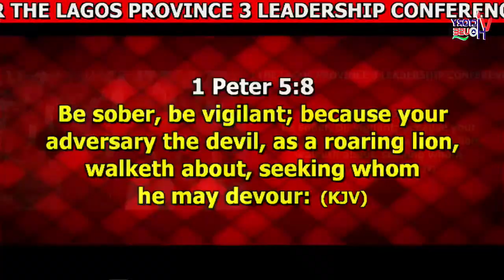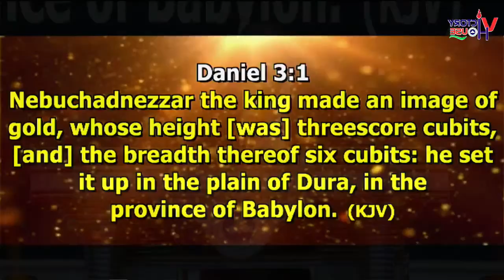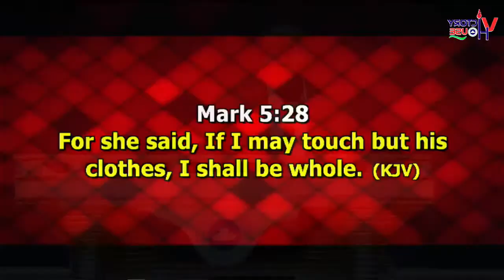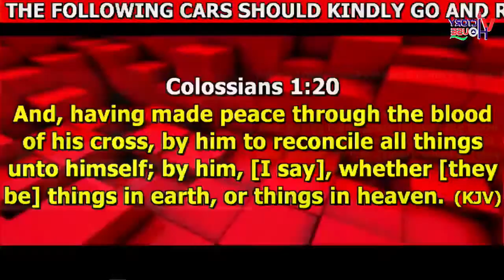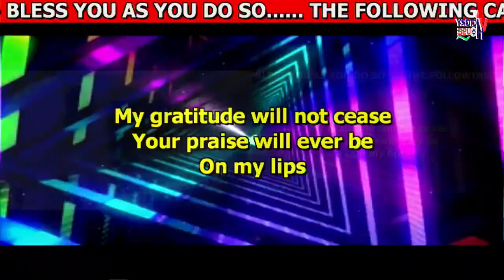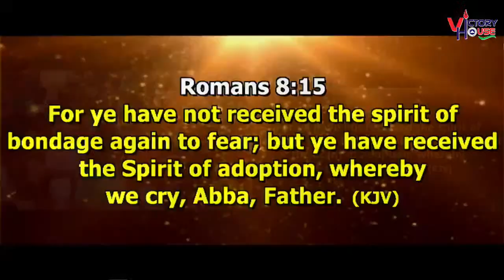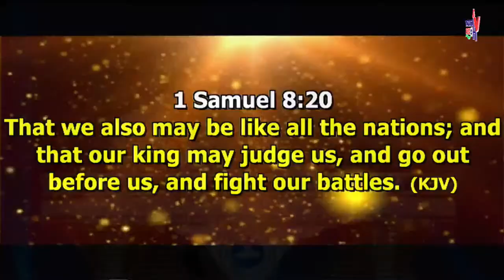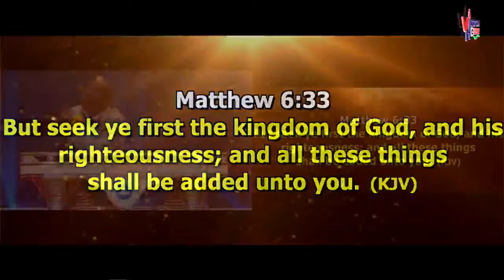THE EAGLES MINISTER (LEADERSHIP CONFERENCE) || 13TH APRIL 2024 || RCCG VICTORY HOUSE FESTAC